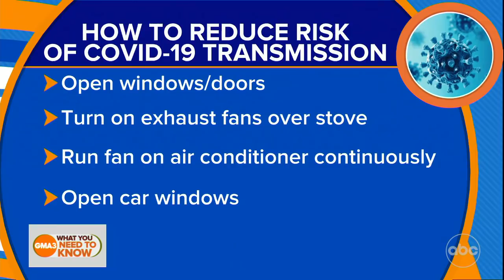How to reduce the risk of COVID-19 transmission indoors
Dr. Jen Ashton gives us tips on how to lower the risk of COVID-19 while indoors during holiday gatherings.